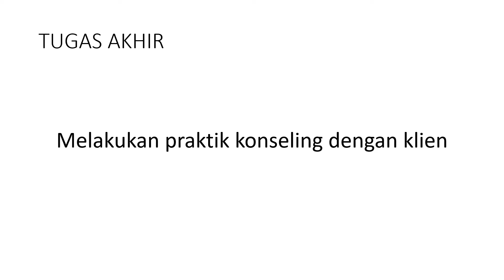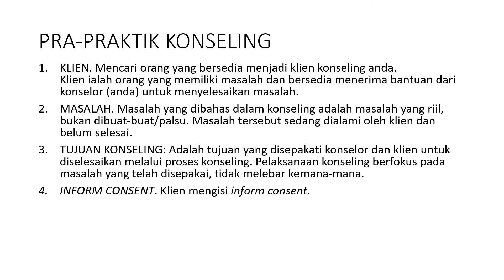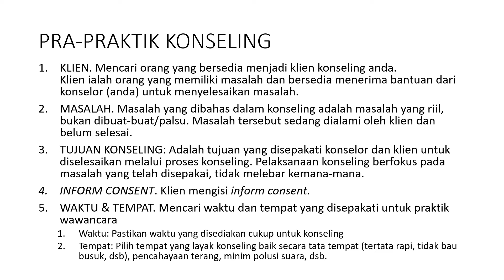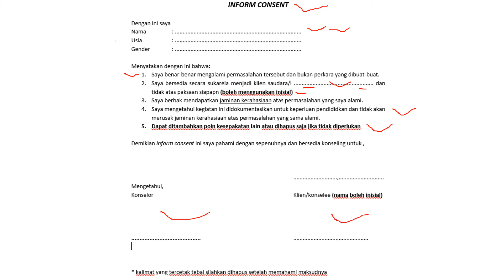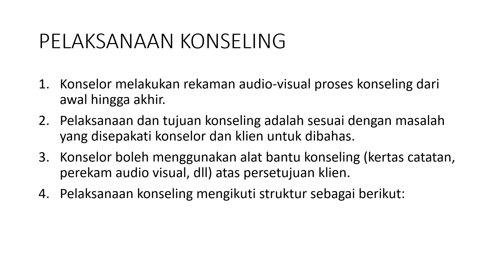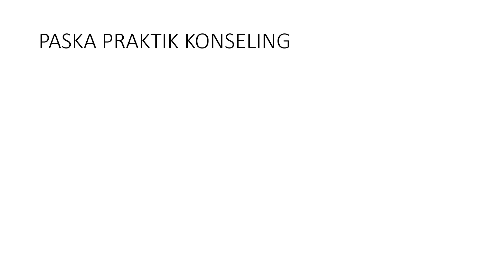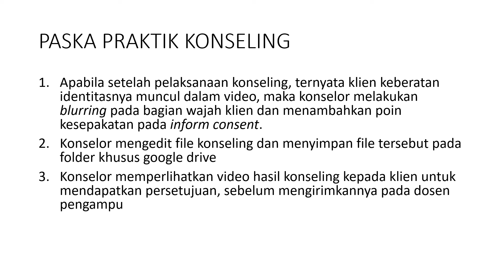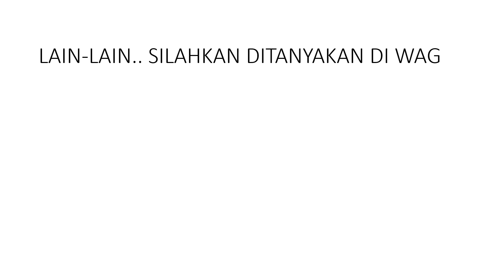Konseling Keluarga Pertemuan ke-13 2022